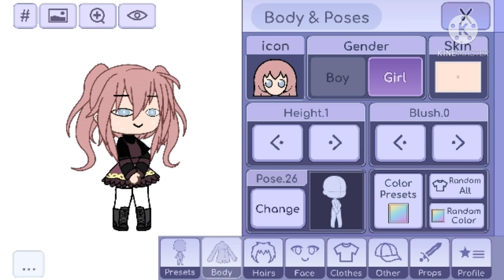Hey! I'm Alive! Meme